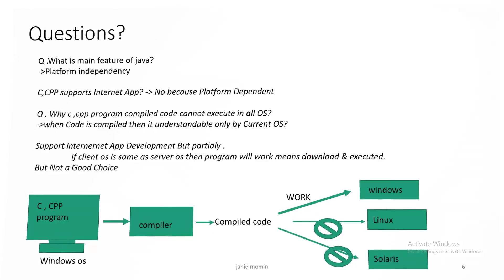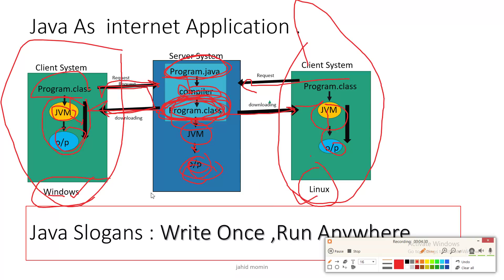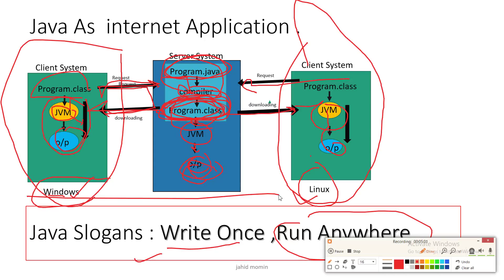Java As a Web App | Jahid Momin | Programming | Coding | Hindi | Basics | Advanced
In this video we explained about all basics of programming and the some important terminologies In Hindi .

We  explained concepts in deep   .